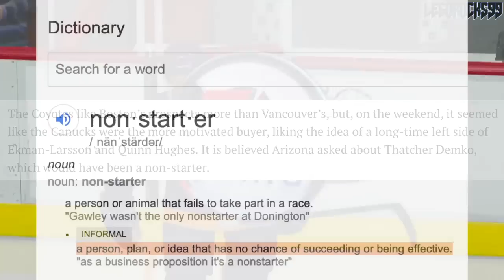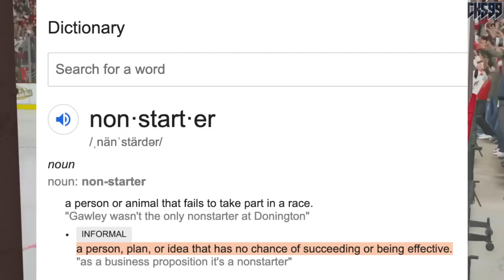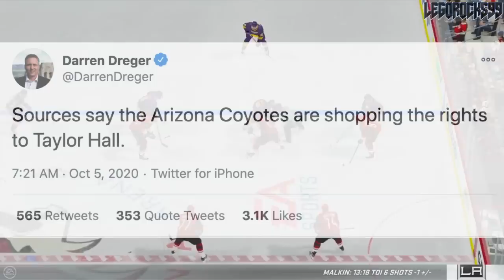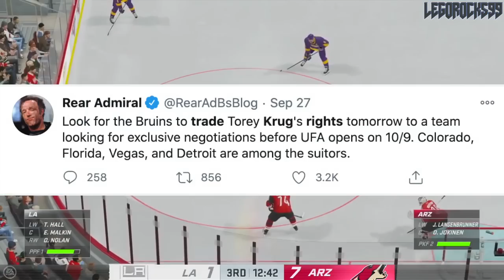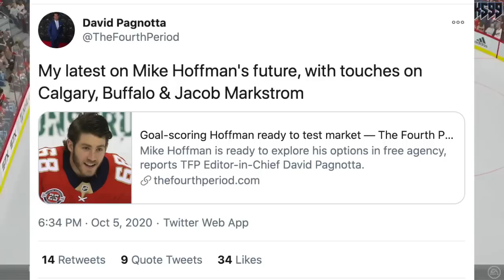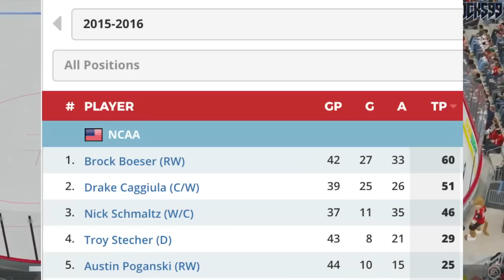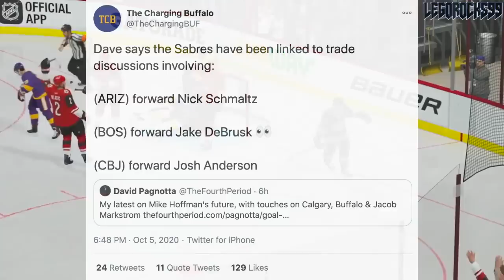Coyotes REJECTED Asking For THATCHER DEMKO By Canucks, Trying To Trade Hall + Sabres Want Schmaltz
Today we're talking about the Arizona Coyotes, and the ongoing trade negotiations with the Vancouver Canucks regarding Oliver Ekman-Larsson. We're highlighting in this video about how the Coyotes got rejected in their request for Canucks goaltender Thatcher Demko.

We're also talking about how the Coyotes are reportedly trying to trade Taylor Hall's rights, and how the Buffalo Sabres apparently are interested in Nick Schmaltz.

The current NHL rankings for the 2020 NHL Draft go as follows:

1st) New York Rangers
2nd) Los Angeles Kings
3rd) Ottawa Senators (from San Jose Sharks)
4th) Detroit Red Wings
5th) Ottawa Senators
6th) Anaheim Ducks
7th) New Jersey Devils
8th) Buffalo Sabres
9th) Minnesota Wild
10th) Winnipeg Jets
11th) Nashville Predators
12th) Florida Panthers
13th) Carolina Hurricanes (from Toronto Maple Leafs)
14th) Edmonton Oilers
15th) Toronto Maple Leafs (from Pittsburgh Penguins)
16th) Montreal Canadiens
17th) Chicago Blackhawks
18th) New Jersey Devils (from Arizona Coyotes)
19th) Calgary Flames
20th) New Jersey Devils (from Vancouver Canucks)
21st) Columbus Blue Jackets
22nd) New York Rangers (from Carolina Hurricanes)
23rd) Philadelphia Flyers
24th) Washington Capitals
25th) Colorado Avalanche
26th) St. Louis Blues
27th) Anaheim Ducks (from Boston Bruins)
28th) Ottawa Senators (from New York Islanders)
29th) Vegas Golden Knights
30th) Dallas Stars
31st) San Jose Sharks (from Tampa Bay Lightning)

The draft is stacked with guys like Alexis Lafrenière at the top, with Quinton Byfield, Tim Stützle, Lucas Raymond, Alexander Holtz, Jamie Drysdale, Marco Rossi, Cole Perfetti, Jake Sanderson, and Yaroslav Askarov rounding out the top 10. The rest of the draft has a ton of great talent as well, like Anton Lundell, Kaiden Guhle, Dawson Mercer, Braden Schneider, and Dylan Holloway.

Both Thatcher Demko and Nick Schmaltz were top NHL prospects out of the 2014 NHL Entry Draft.

1st - Florida Panthers, Aaron Ekblad
2nd - Buffalo Sabres, Sam Reinhart
3rd - Edmonton Oilers, Leon Draisaitl
4th - Calgary Flames, Sam Bennett
5th - New York Islanders, Michael Dal Colle
6th - Vancouver Canucks, Jake Virtanen
7th - Carolina Hurricanes, Haydn Fleury
8th - Toronto Maple Leafs, William Nylander
9th - Winnipeg Jets, Nikolaj Ehlers
10th - Anaheim Ducks (from Ottawa Senators), Nick Ritchie
11th - Nashville Predators, Kevin Fiala
12th - Arizona Coyotes, Brendan Perlini
13th - Washington Capitals, Jakub Vrana
14th - Dallas Stars, Julius Honka
15th - Detroit Red Wings, Dylan Larkin
16th - Columbus Blue Jackets, Sonny Milano
17th - Philadelphia Flyers, Travis Sanheim
18th - Minnesota Wild, Alex Tuch
19th - Tampa Bay Lightning, Tony DeAngelo
20th - Chicago Blackhawks (from San Jose Sharks), Nick Schmaltz
21st - St. Louis Blues, Robby Fabbri
22nd - Pittsburgh Penguins, Kasperi Kapanen
23rd - Colorado Avalanche, Conner Bleackley
24th - Vancouver Canucks (from Anaheim Ducks), Jared McCann
25th - Boston Bruins, David Pastrnak
26th - Montreal Canadiens, Nikita Scherbak
27th - San Jose Sharks, Nikolay Goldobin
28th - New York Islanders (from New York Rangers via Tampa Bay Lightning), Josh Ho-Sang
29th - Los Angeles Kings, Adrian Kempe
30th - New Jersey Devils, John Quenneville